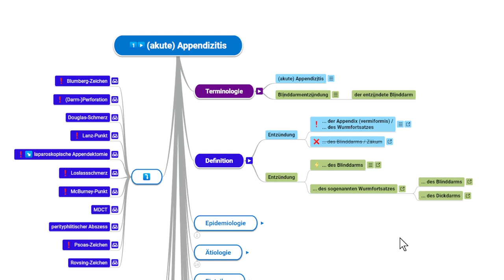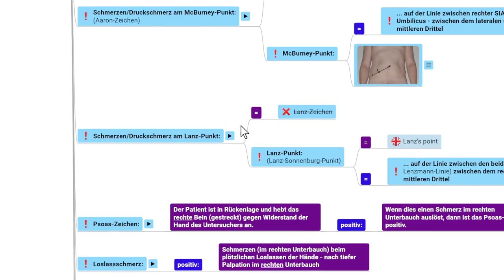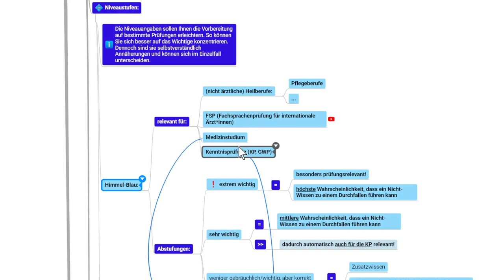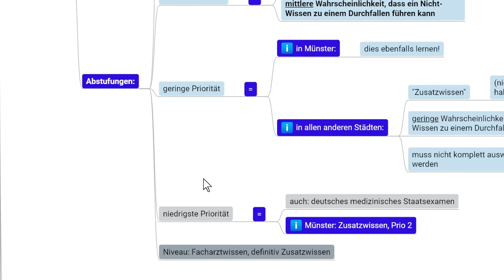Fachwissen und Wortschatz für die FSP - Effektiv lernen